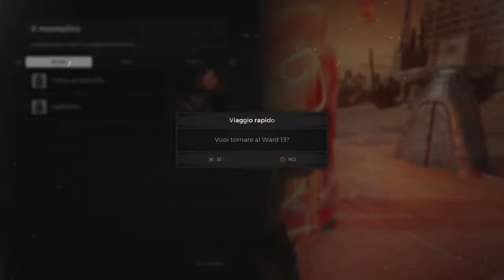Remnant - From the Ashes: Le risate dietro le quinte !!! With Dromu79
Vi svelo che cosa facdiamo a Ward 13 tra un video e l'altro, dopo esserci potenziati il personaggio scatta L'IGNORANZA in game !